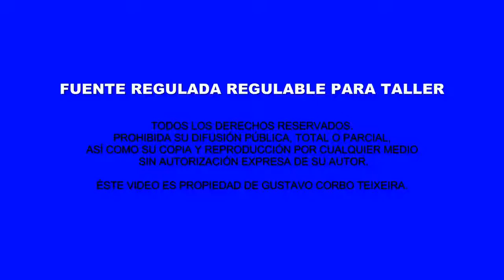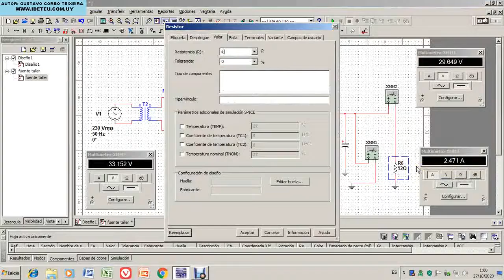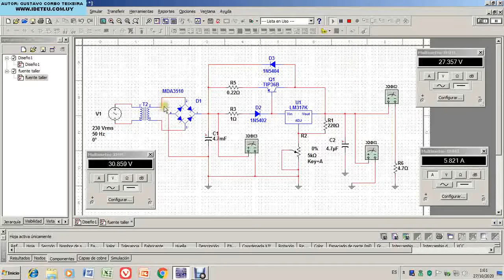CIRCUITO DE FUENTE REGULABLE CON LM317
En este video se presenta un circuito de fuente regulable con LM317  en modo simulación. Se trata de un circuito fácil de armar, económico, con materiales fáciles de encontrar en el mercado y que nos permite armar una fuente versátil y confiable para el taller. Es una fuente de uso general para taller de electrónica que nos permite comprobar múltiples dispositivos.
En caso de necesitar AMPLIAR MÁS, la capacidad de corriente se aconseja poner un transformador de mas capacidad de corriente, poner uno o dos condensadores mas de 4700 microfaradios en el filtro principal y otro transistor TIP36 en paralelo con el actual con su respectiva resistencia de 0,22 ohms. El disipador para los transistores debe ser de gran tamaño por la alta disipación de potencia.